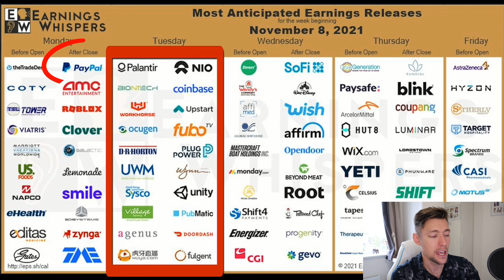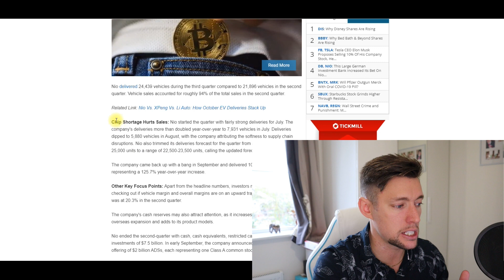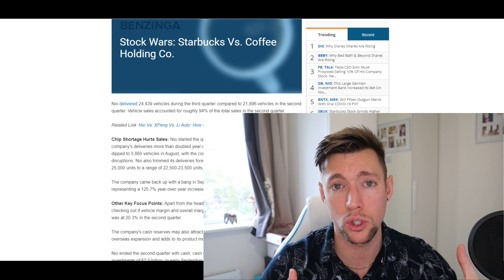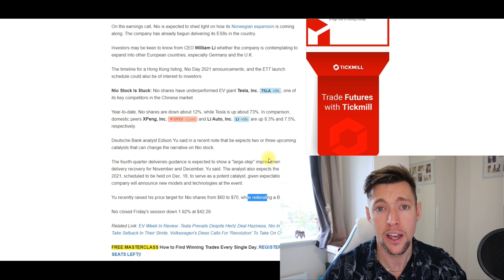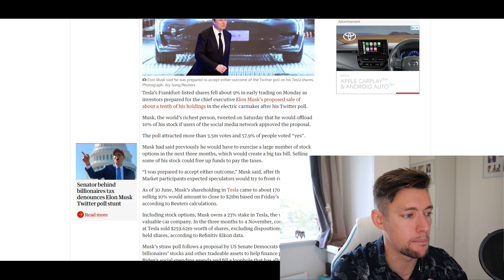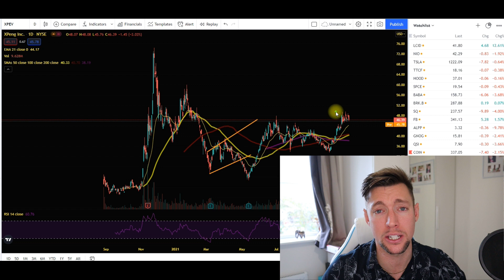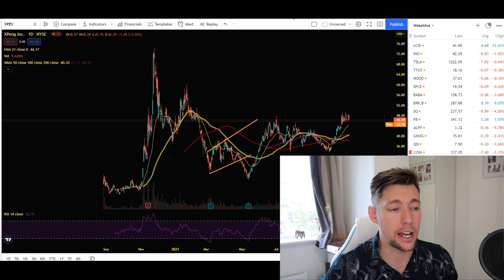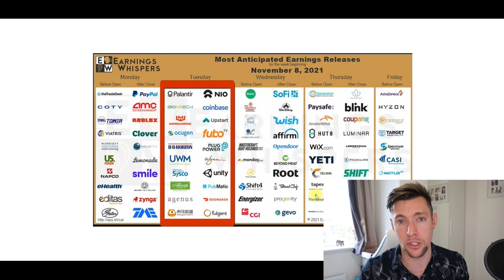NIO STOCK PRICE PREDICTIONS EARNINGS CALL ELON MUSK SELLING TESLA STOCK? LUCID MOTORS PRICE TARGETS!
NIO STOCK PRICE PREDICTIONS - TESLA STOCK NEWS ELON SELLS TESLA STOCK? LUCID MOTORS STOCK PRICE PREDICTIONS IS NIO STOCK A BUY? ELECTRICAL VEHICLES - BEST STOCKS TO BUY NOW NIO STOCK DELIVERIES - NIO STOCK PRICE PREDICTIONS $70 - NIO STOCK NEWS AND UPDATES - NIO STOCK SUPPORT AND RESISTANCE NIO STOCK CHART ANALYSIS AND TECHNICALS NIO STOCK NEWS NIO UPDATES - CATHIE WOOD JUST SAID THIS ABOUT BUYING NIO buy nio! WHY IS NIO CRASHING? NIO IS EXPANDING TO NORWAY ! NEW ARTICLE SAYS IN SEPTEMBER - HUGE nio news factory shut down semi conductor chip shortage - nio stock delisted Chinese fears? huge nio stock price predictions NIO STOCK GETS NEW PRICE TARGET UPGRADE TO $70 - NIO STOCK US EXPANSION LEAKED -

BUY NIO?

NIO IS SELLING OF WILL IT REACH $25? PALANTIR STOCK EXPLAINED - FULL NIO STOCK PRICE PREDICTIONS AND CHART ANALYSIS - FULL PALANTIR STOCK PLTR STOCK CHART ANALYSIS AND PRICE PREDICTION. NIOSTOCK NIO STOCKSTOCKPRICEPREDICTION.

 STOCK MARKET CRASH?! BUY NIO STOCK? SELL NIO STOCK? BUY NIO NOW?! CATHY WOOD BULLISH ON NIO STOCK?!